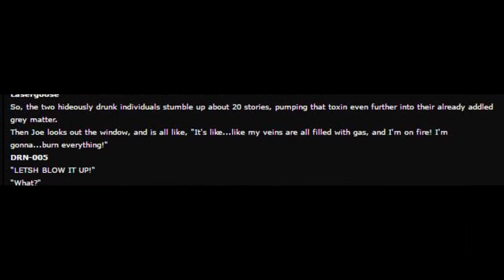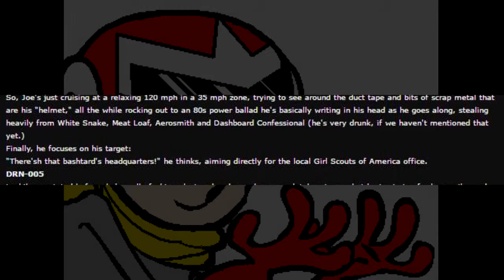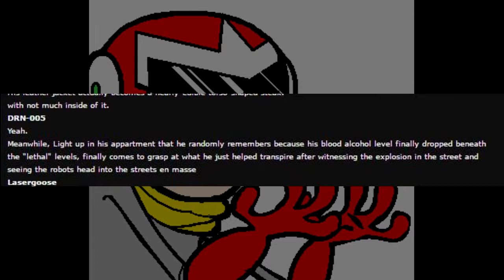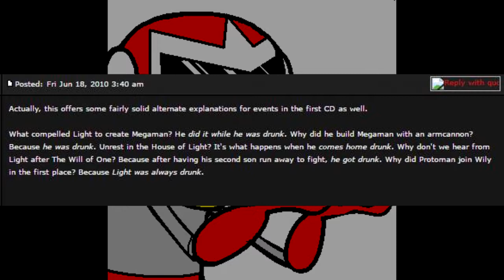Light Up The Night but it's a terrible MIDI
this is how the world fell under darkness
this is memes